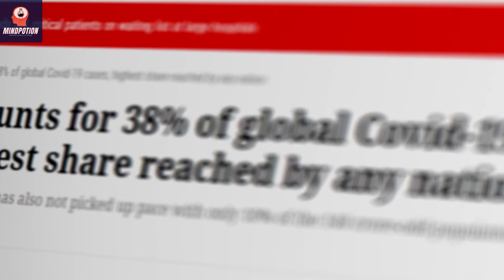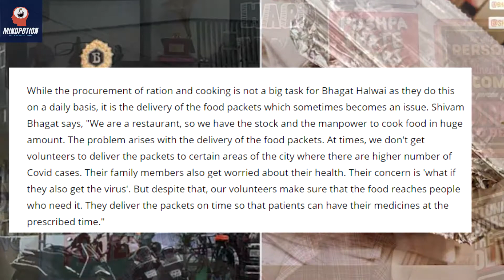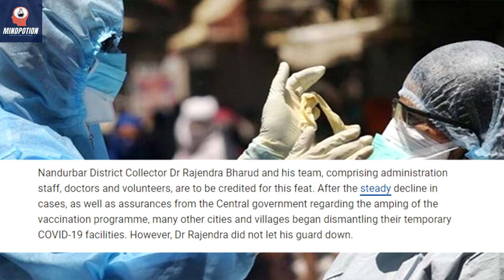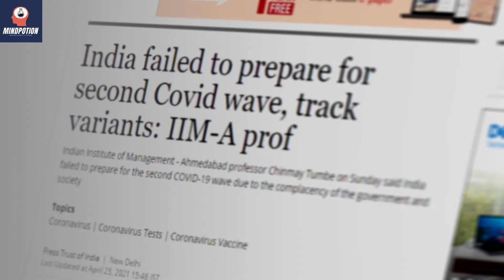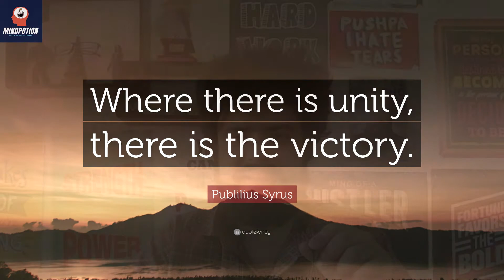Covid Heroes of India 🦸‍♂️🦸 | Ep 1 | Shahnawaz Sheikh | Bhagat Halwai | Rajendra Bharud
In the first episode of Covid Heroes, we look at the story of a man who sold his SUV to buy oxygen for patients (Shahnawaz Sheikh), a restaurant in Agra that's delivering food to over 120 COVID patients free daily (Bhagat Halwai) and an IAS officer whose precise planning helped his district handle COVID effectively (Rajendra Bharud)

We hope this video is inspirational & motivational for anyone watching it and adds value in their lives.

HAPPY TO CHAT ON SOCIAL MEDIA!!

🎬 Edited by Benhur Silva